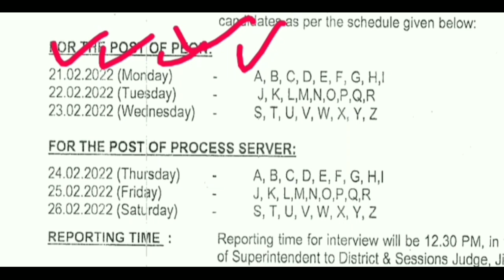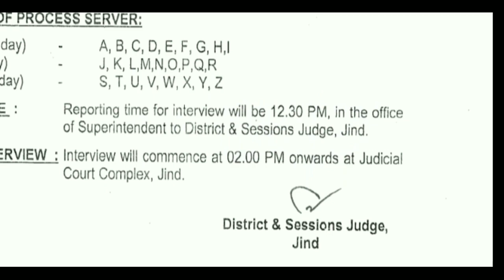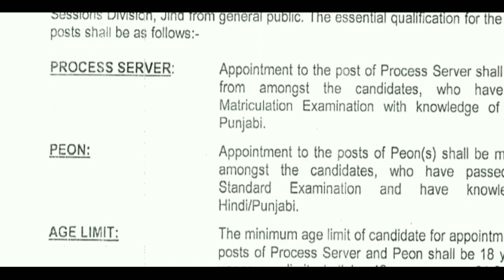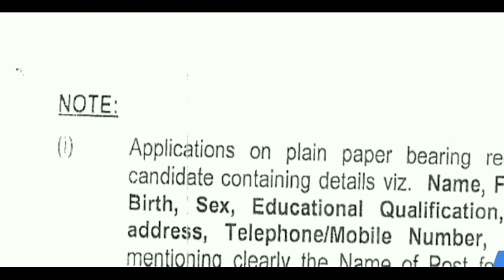DM Office Recruitment 2022/ कलेक्टर कार्यालय भर्ती 2022/ DM Office bharti 2022/ Collector office 8th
नोटिस बेफ्रिके के लिएह की युवा कैंडिडेट की अप्लाई कर सकते हैं और जिला पंचायत या कलेक्टर पंचायत भर्ती प्रक्रिया में जिला की युवाओं को भी जो है फायदा होता है
Top 10 Government jobs 2022 Top 10 Government job 2022 Latest Govt Jobs 2022 Sarkari Naukri Rojgar Samachar Government jobs in January 2022 Top 10 Government Jobs For 12th Pass Students Top 10 Highest Paying Government Jobs List Government Jobs In January 2022 All India Govt Jobs 65,000+ Posts Sarkari Naukri